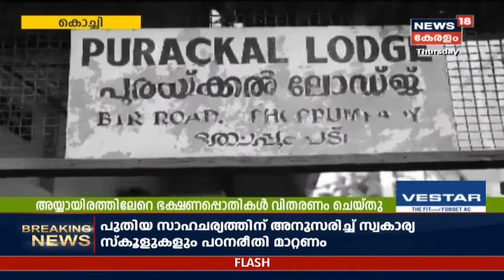നാട്ടുവർത്തമാനം @ 7:30 PM | Naattu Varthamaanam - Latest Local News | 28th May 2020